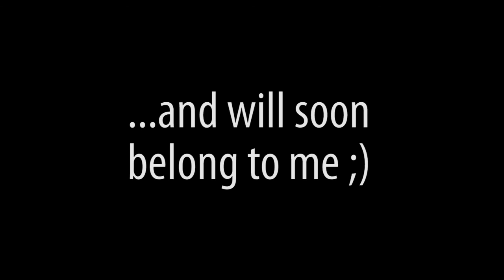iPhone 5 Love Song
Sung to the tune of Owl City's "Hospital Flowers" here's a song for those excited about getting their hands on the iPhone 5.